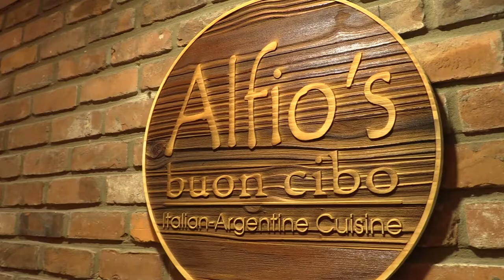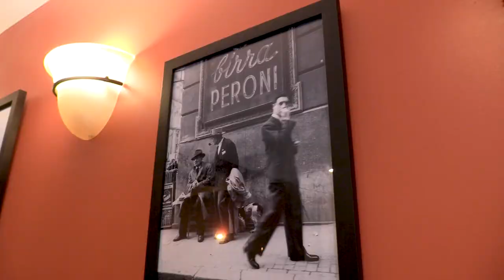Cooking with Conexion: Alfio's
To kick off our 2021 HispanicHeritageMonth celebration, chef and owner Alfio Gulisano of Alfio's Buon Cibo gave us a virtual master lesson in preparing Argentinian empanadas and skirt steak with chimichurri sauce.